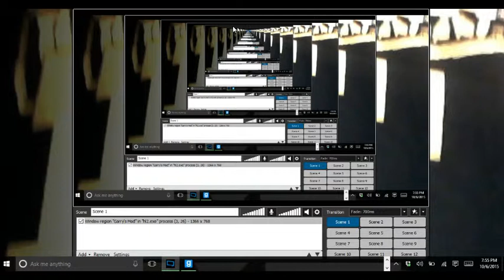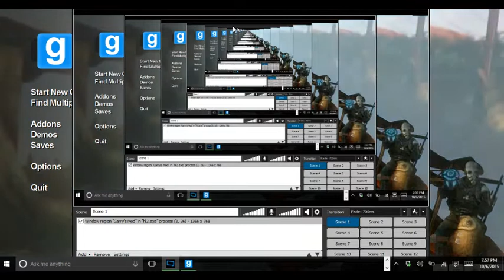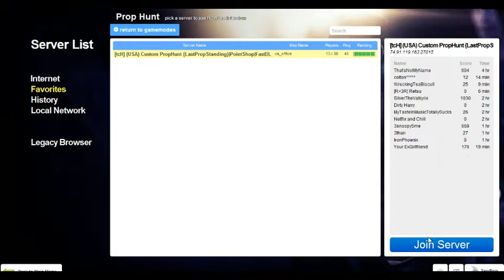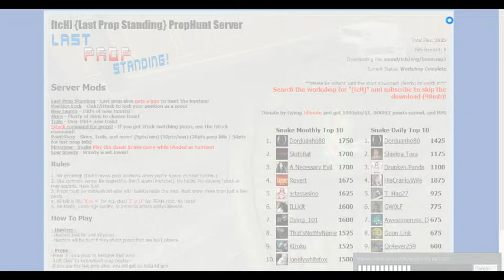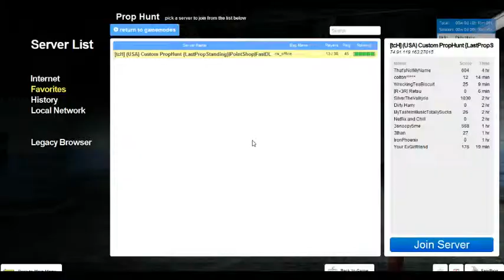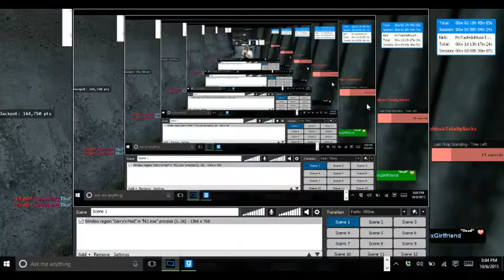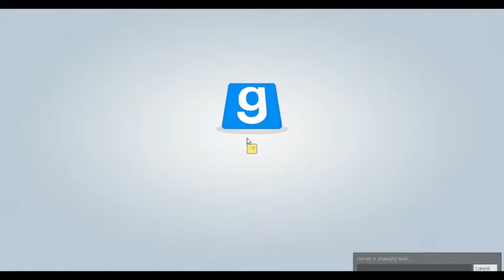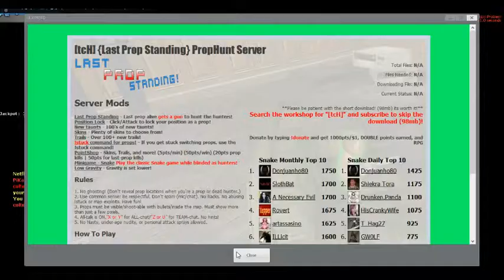Gmod Propunt {tcH}